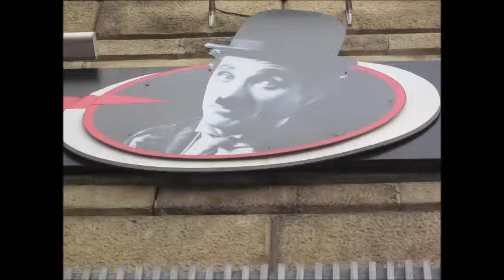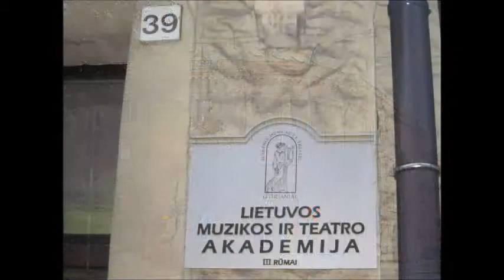Vilnius (Lithuania) September 2012 by Sibila Popova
A walk in Vilnius - September 12, 2012